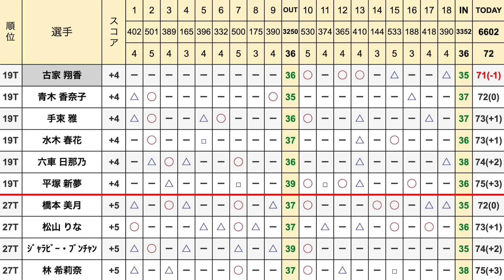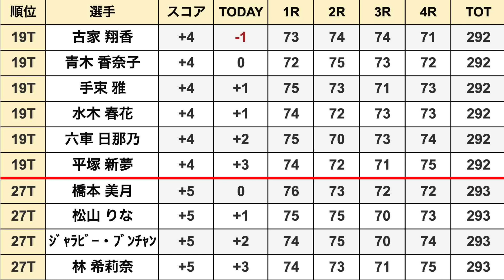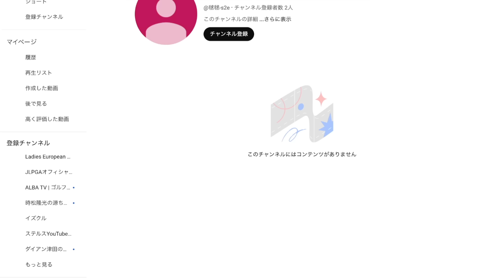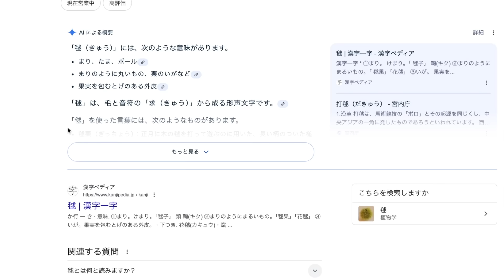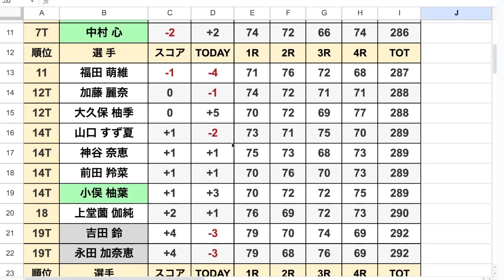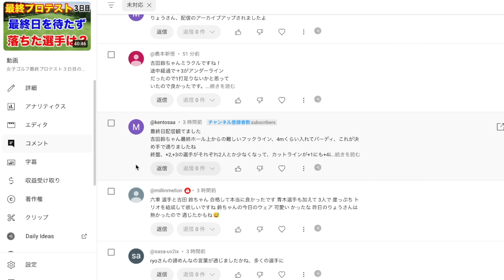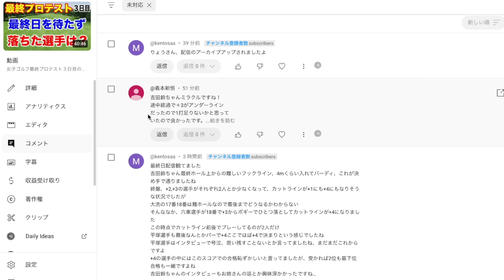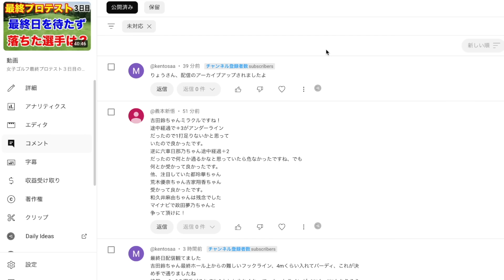2024年JLPGA最終プロテスト最終日の結果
⭐️女子ゴルフの有料配信サービスをタダで観る方法

2024年JLPGA最終プロテスト３日目の結果　カットされた選手は？

⭐️渋野日向子全１８ホール観戦記シリーズ

・【女子ゴルフツアー第21戦】2024北海道 ｍｅｉｊｉ カップ２日目の結果

目次
0:00　オープニング
0:34　最終プロテスト最終結果　TOP10
寺岡 沙弥香
徳永 歩
都 玲華
荒木 優奈
神谷 桃歌
山下 心暖
中地 萌
西澤 歩未
入谷 響
中村 心
6:36　11位〜19位T
福田 萌維
加藤 麗奈
大久保 柚季
山口 すず夏
神谷 奈恵
前田 羚菜
小俣 柚葉
上堂薗 伽純
吉田 鈴
永田 加奈恵
13:14　19位T〜27位T
古家 翔香
青木 香奈子
手束 雅
水木 春花
六車 日那乃
平塚 新夢
橋本 美月
松山 りな
ｼﾞｬﾗﾋﾞｰ・ﾌﾞﾝﾁｬﾝ
林 希莉奈
23:10　27位T〜34位T
飯島 早織
城戸 姫菜
土方 優花
藤本 愛菜
久世 夏乃香
上野 陽向
青山 緑
春山 愛
鳥居 さくら
山下 アミ
25:17　34位T〜42位T
鳴川 愛里
中澤 瑠来
松原 柊亜
チェン リンジェ
ﾌﾟﾘﾏ・ﾀﾏﾗｯｸｽ
外園 華蓮
佐々木 理乃
芳賀 幸瞳
李 旻
ワン リーニン
25:58　42位T〜57位T
左 奈々
吉桒 晴美
山本 唯依
手塚 彩馨
岡田 清楓
木村 葉月
倉林 紅
渡邊 詩織
桑村 美穂
今西 さくら
26:56　57位T〜68位T
和久井 麻由
髙久 ゆうな
森田 就子
益田 世梨
早川 夏未
識西 諭里
長田 莉子
小林 京加
竹内 美来
山本 実希
30:00　71位T〜80位T
髙岸 鈴
新谷 芽々
酒井 理琴
千田 萌花
安井 愛
横山 珠々奈
寺西 飛香留
山田 萌結
北川 紗玖楽
鍋島 海良
30:48　80位T〜88位T
商崎 鈴菜
祗園 美衣菜
鶴瀬 楓彩
古賀 妃
金城 茉南
遠藤 桂音
ツァイ ダンリン
中道 ゆい
井手 絵愛里
長野未祈
37:23　コメントを読むコーナー